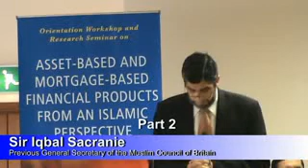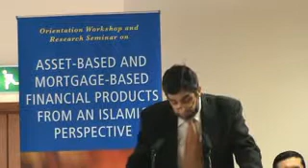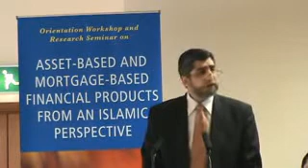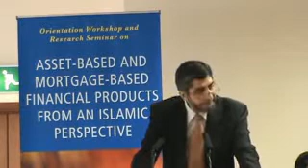Islamic Finance in UK (Part 2/2) - Speech by Sir Iqbal Sacranie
Sir Iqbal Sacranie's Lecture in the Seminar "Asset-based and Mortgage-Based Financial Products from an Islamic Perspective", Organized by MIHE, The Islamic Foundation, IRTI and IDB.